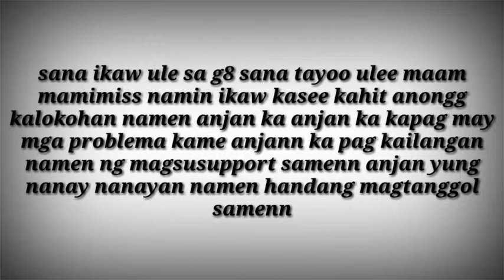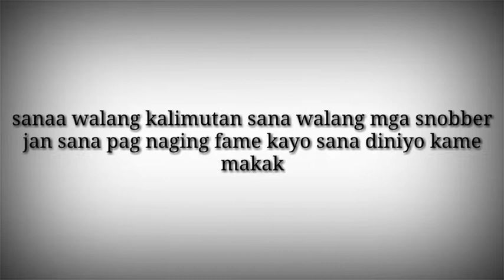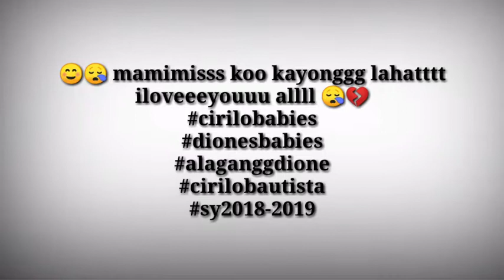section cirilo bautista video clip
i miss you section:cirilo bautista
here's a video clip for us